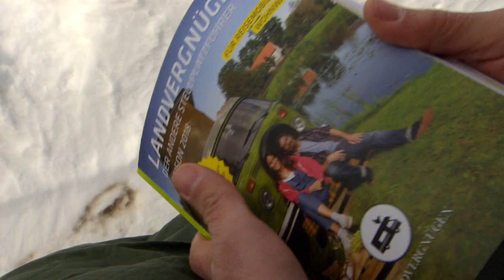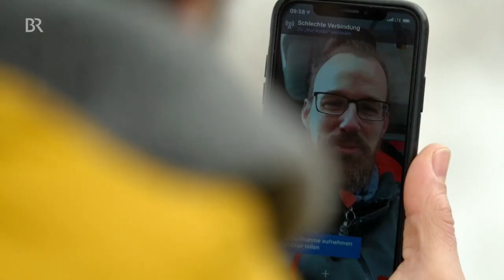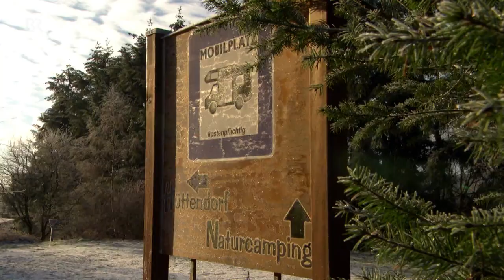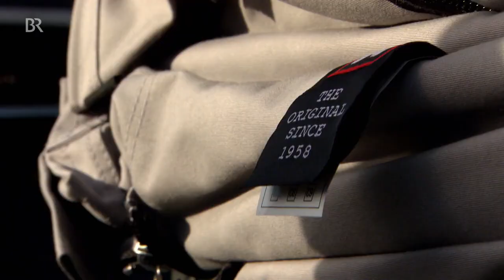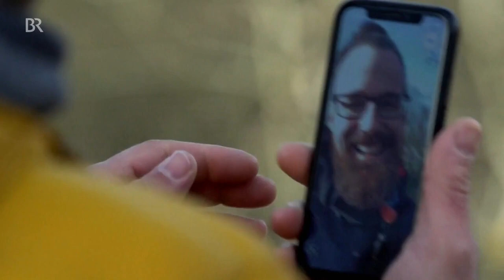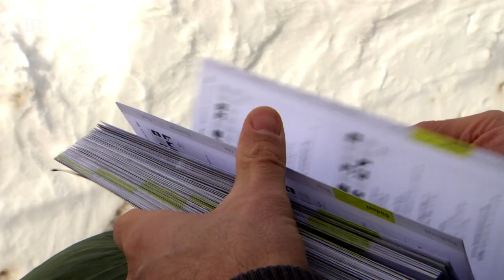Dachzelt: frostiges Vergnügen - Winterzelten auf dem Autodach | Doku | Schmidt Max | BR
Campen im Winter mit einem Dachzelt: Die Landschaft tief verschneit, das Thermometer deutlich unter Null – und dann im Zelt schlafen? Die Dokumentqation dreht sich um das Winterzelten auf dem Autodach. Dieser Trend hat eine neue Anhängerschaft gefunden. Der Schmidt Max gehört dazu…